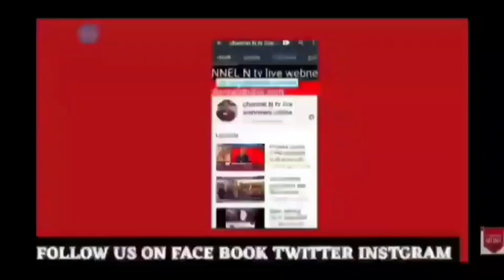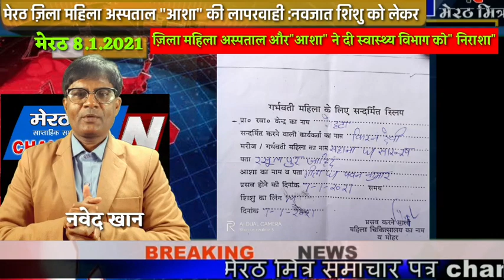मेरठ 8.1.2020:रात को पैदा हुआ बेटा सुबह बन गया बेटी:ज़िला महिला अस्पताल और "आशा" की लापरवाही की खबर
मेरठ 8.1.2020 :ज़िला महिला अस्पताल और "आशा " की लापरवाही की कहानी खुद उन्ही की ज़बानी :रात को पैदा हुआ बेटा सुबह बन गया बेटी :पूरी खबर देखिये मेरठ मित्र channel n tv live न्यूज़रूम से नवेद खान की रिपोर्ट